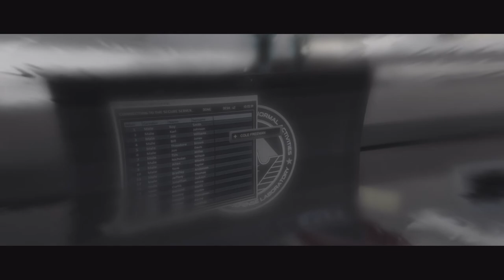Let's Play Beyond Two Souls Blind Part 18 Hauntings, Black Sun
This a completely blind LP. I haven't read the blurb, the sales page or any reviews. I liked Heavy Rain though.

Recorded on a PS4 Pro through an Avermedia Live Gamer Extreme at 1080p 60 FPS.

Beyond: Two Souls is an interactive drama action-adventure video game for the PlayStation 3 and PlayStation 4 home video game consoles, developed by Quantic Dream and published by Sony Computer Entertainment.